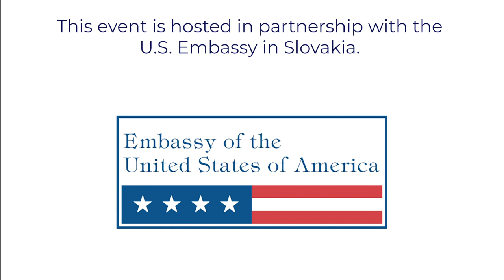The Shrinking Space for Free and Independent Media in Europe: A New Abnormal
On May 23, Belarus used a false bomb threat to divert an airplane to Minsk, to arrest Belarusian journalist Raman Pratasevich. This just the latest incident among many as the space for free and independent media across Europe continues to shrink. To this day, reporters and journalists are often faced with violence and at times even threatened with their lives in the line of duty. How can democratic societies respond not only to attacks on journalists but also against the public good free and independent media provide?